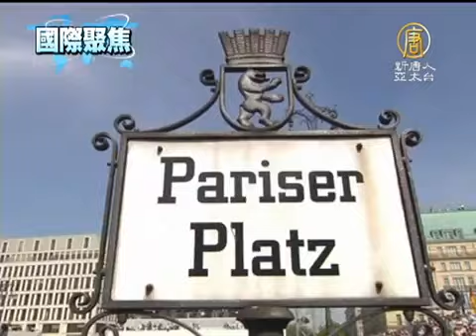【國際新聞】歐巴馬柏林演講 宣布削減核武